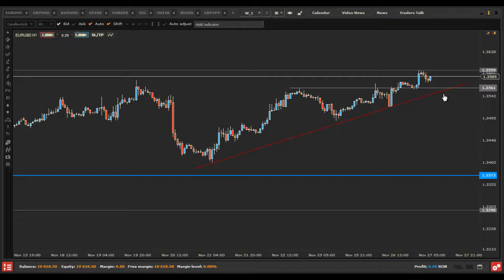EURUSD - Actiunea Pretului 27.11.2013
82% din conturile investitorilor de retail pierd bani atunci când tranzacționează CFD-uri cu acest furnizor. Ar trebui să luați în considerare dacă vă puteți permite să vă asumați riscul ridicat de a vă pierde banii. EURUSD - testeaza 1.3600